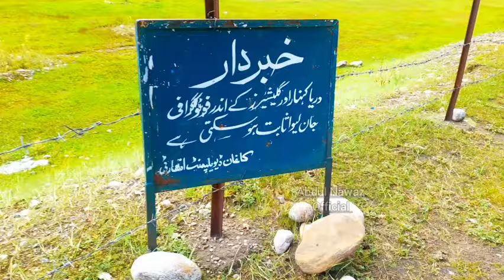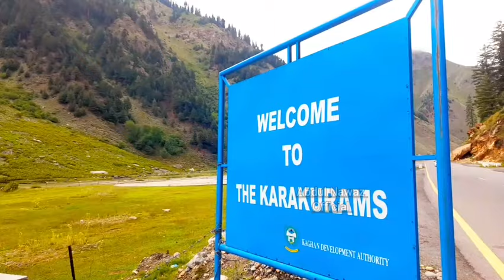Naran Kaghan Today | Naran Weather Today | Naran Kaghan News Today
Naran Kaghan News Today | Naran Kaghan today | Naran weather today | Zipline Naran | Rafting Point Naran | Naran Kaghan Valley | Naran Rainy Weather